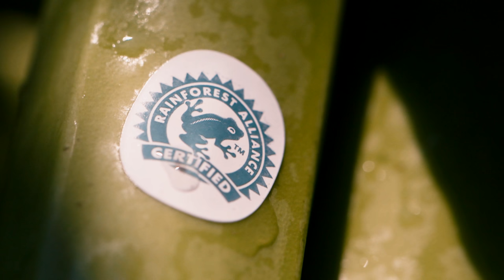an innocent film about sustainable bananas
We’ve been using Rainforest Alliance certified bananas in our smoothies for over 10 years now. Here’s a little film to explain why.